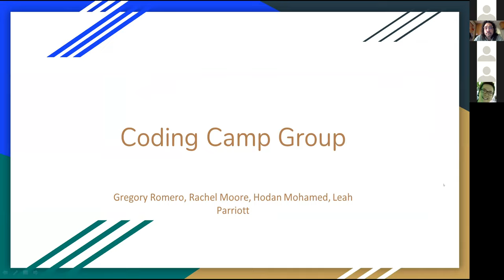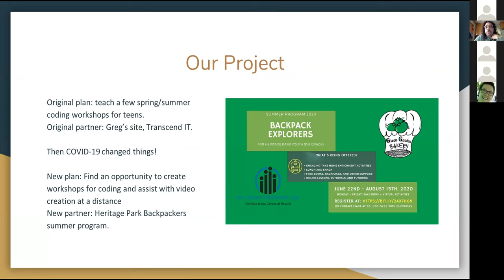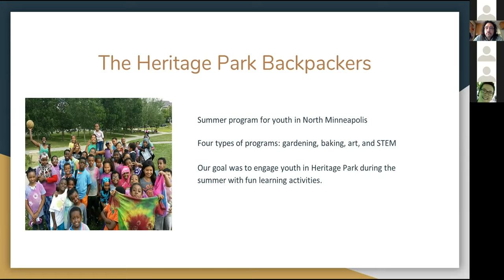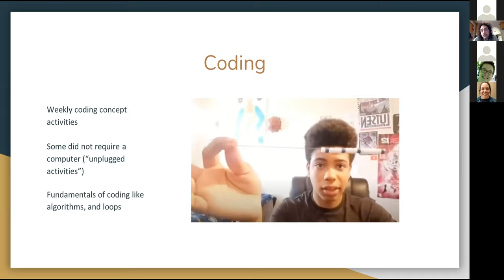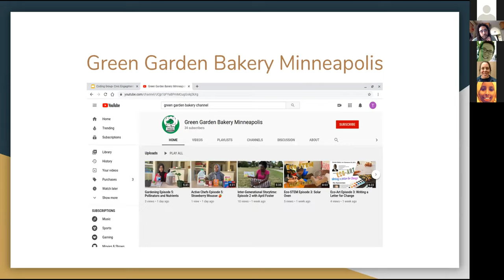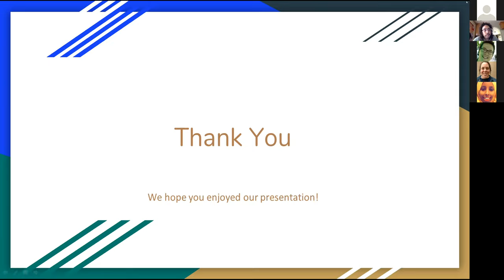19-20 CTEP Civic Engagement Projects: Coding Camp